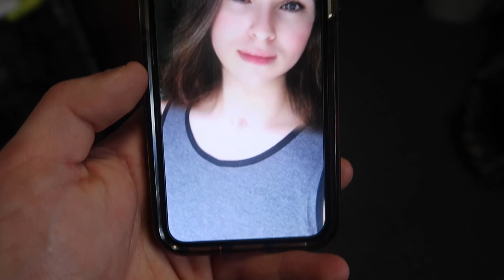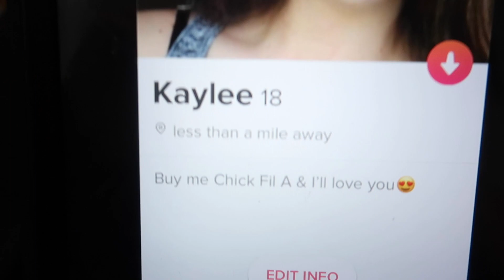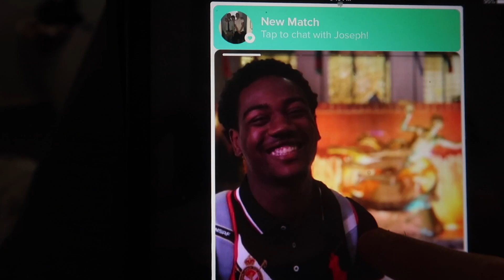Going on Tinder dressed as a girl! *Hilarious*